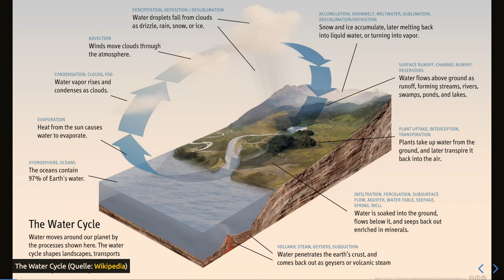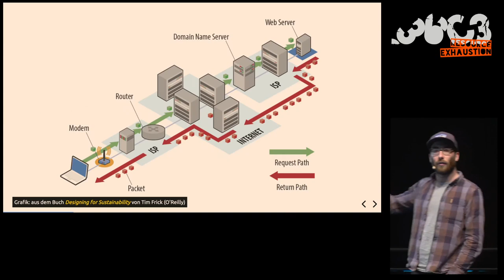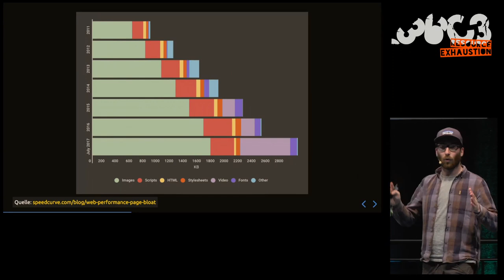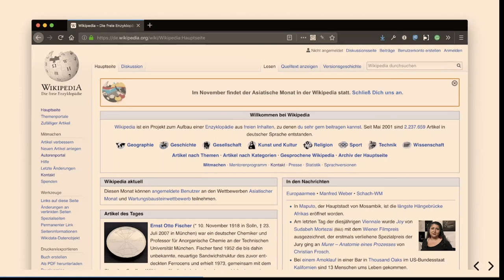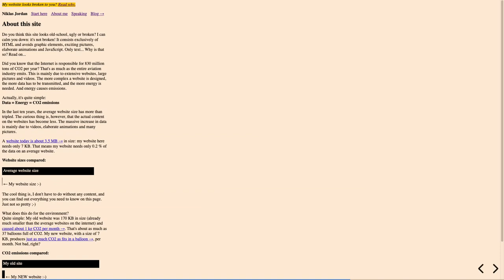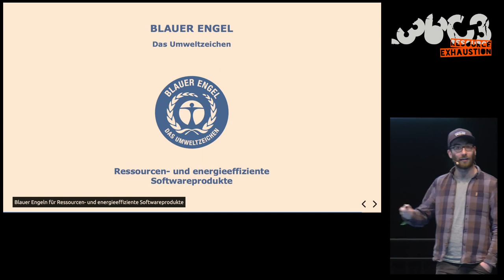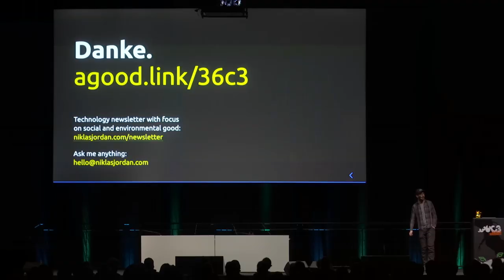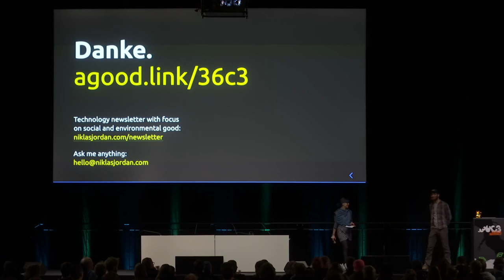36C3 - The Planet Friendly Web - La traducción española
Warum unser Web nachhaltiger werden muss und wie wir das anstellen!

Wo beginnt unsere Verantwortung bei der Gestaltung und Entwicklung einer Website und wo endet sie? Wusstest Du, dass die durch das Internet hervorgerufenen CO2-Emissionen die der Flugindustrie überschritten haben? Beim Design einer Website oder Web-App denken die wenigsten an CO2-Emissionen. So ist auch dieser Fakt weitgehend unbekannt. Warum wir uns dringend über ein nachhaltigeres Web Gedanken machen sollten und wie wir das in unserem Alltag umsetzen können, erfahrt Ihr in diesem Vortrag.

Auf unserer Erde gibt es viele Probleme, die es für unsere und zukünftige Generationen zu lösen gilt: Die globale Erwärmung und weltweiter Hunger sind nur einige davon.

In unserem privaten Alltag beschäftigen sich viele von uns schon sehr ausgiebig mit dem Thema Nachhaltigkeit und dem verantwortungsvollen Umgang mit Ressourcen. Wir achten darauf, dass unsere Schokolade FairTrade ist, dass unser Apfel vom Bauern aus der Region kommt oder das Fleisch aus verantwortungsvoller Tierhaltung stammt.

Aber wer weiß schon, dass für ein modernes Smartphone über 80 Kilogramm Natur verbraucht wird? Und wie viele von euch, die aktiv das Web gestalten, beschäftigen sich damit, es auch nachhaltiger zu machen? Oder wusstet ihr, dass die durch das Internet hervorgerufenen CO2-Emissionen die der Flugindustrie überschritten haben?

In meinem Vortrag möchte ich euch zeigen, wie ihr auch im beruflichen Alltag, bspw. beim Konzipieren, Entwicklen, Designen oder Managen einer Website oder App, auf verantwortungsvollen Ressourcenverbrauch, besonders in Bezug auf den Energiebedarf, achten könnt. Auch die Fragen, wie ihr helfen könnt, das Web nachhaltiger zu machen, und was die Anforderungen an moderne Websites und Apps sind, damit sie nicht zu Lasten unserer Umwelt gehen, möchte ich euch beantworten.

Niklas Jordan